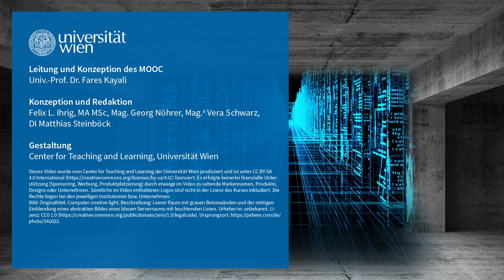Digitales Leben 5 Trailer | iMooX.at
Immer mehr Menschen sind digital vernetzt und interagieren auf diesem Weg miteinander. Sie interagieren aber auch direkt mit der digitalen Technologie selbst. Wie kann das auf ethische, kreative und zukunftsorientierte Weise gelingen? Wie prägen digitale Technologien zukünftig und bereits heute Arbeitsleben, Sozialkontakte und Bildungsangebote? Der MOOC „Digitales Leben 5“ beschäftigt sich mit Zukunftsvisionen, Wissensmanagement und Interaktionen im Kontext der Digitalität. In 5 Lektionen diskutieren 5 Vortragende aus technischer, philosophischer, künstlerischer und aktivistischer Sicht die Grundvoraussetzungen für digitalen Wandel, mögliche Effekte und anschauliche Praxisbeispiele.